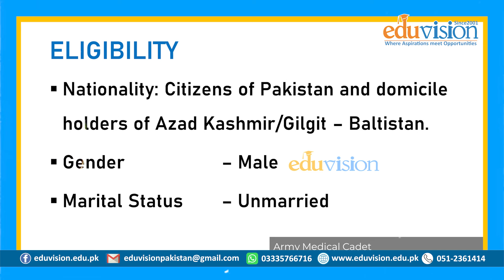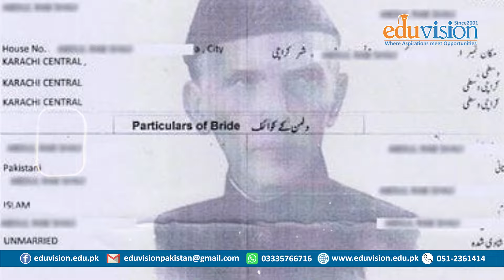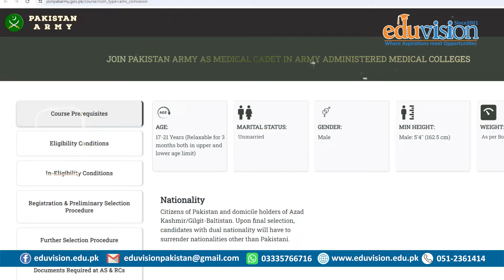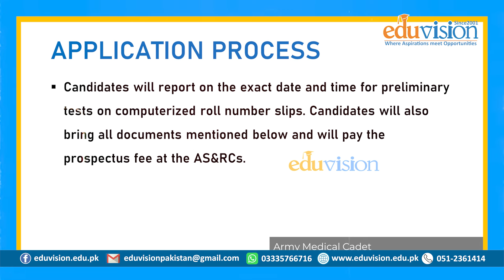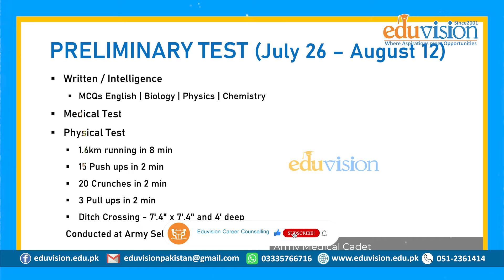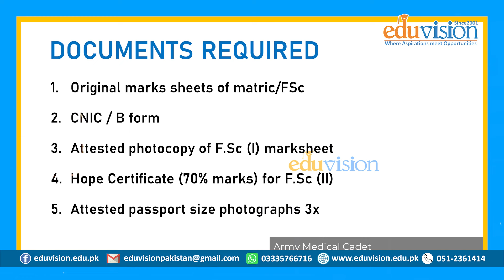Army Medical Cadet Course 2024 Registration, Selection Procedure, Test Details | Join Army as Doctor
Pakistan Army has announced the registration schedule for Medical Cadet 2024. Pre-medical students can join the Pak Army Medical Cadet course and can continue their MBBS in Army Medical Colleges.

00:00 Intro & Benefits
01:07 Registration Schedule
01:24 Who should apply?
02:23 Educational Requirements
03:28 How to apply?
04:16 Selection Tests
05:27 After Selection
06:04 List of documents

Eduvision is Pakistan's first career counselling organization founded by country's leading career counselor, life coach, and trainer, Sir Yousuf Almas in 2001. We provide educational guidance and career planning services to school/college/university students, and professionals. We help you choose the best careers, assist in career development and help you reach your full potential. Our aim is to ensure a successful life and career for you.